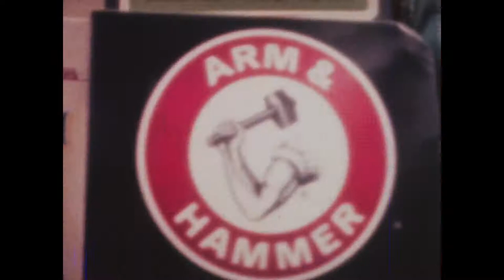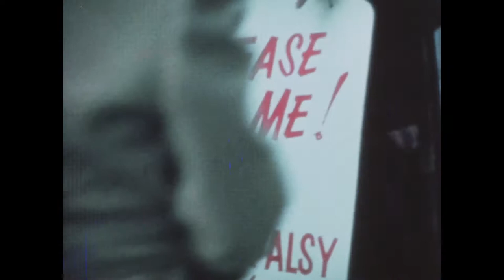Harmful or Fatal If Swallowed 1982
The very first footage I shot in NYC, back in 1975. This version was put together in 1981 when I blew up the original super 8 to 16mmm.